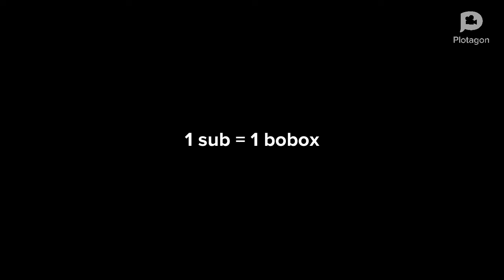Future in roblox